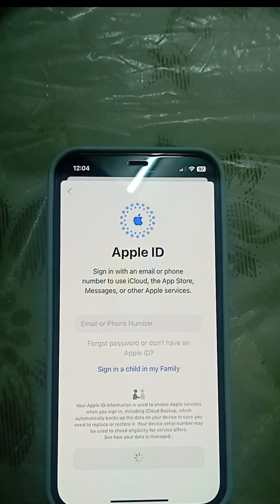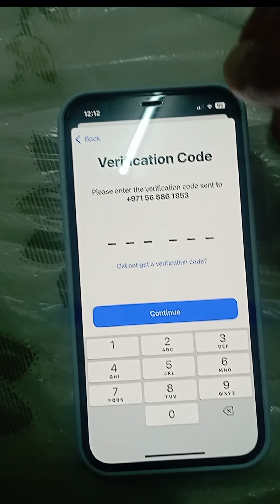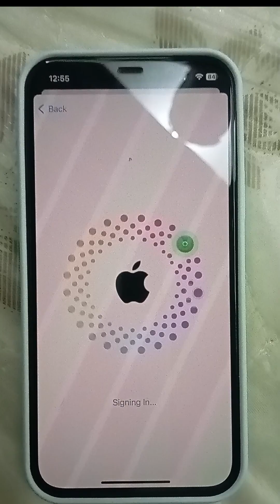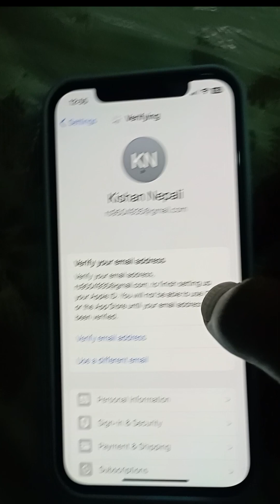How To Create Apple I'd 12 & All Models | step by step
how to create apple id 12
explain in this video